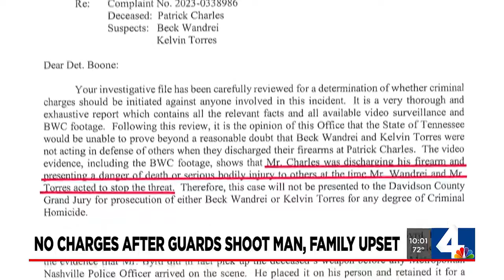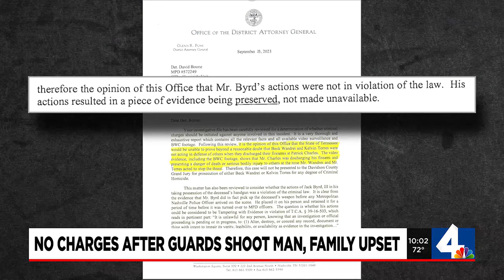Family upset after DA announces no charges after guards shoot man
The family of a man shot and killed by security guards outside a Midtown bar this summer is speaking out after the District Attorney decided not to file charges